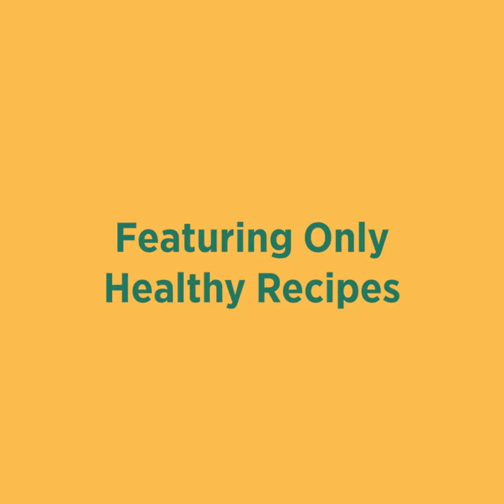Everyone's Table: Global Recipes for Modern Health by Gregory Gourdet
One of Esquire's Most Anticipated Cookbooks 2021

The beloved Top Chef star revolutionizes healthy eating in this groundbreaking cookbook—the ultimate guide to cooking globally inspired dishes free of gluten, dairy, soy, legumes, and grains that are so delicious you won’t notice the difference.